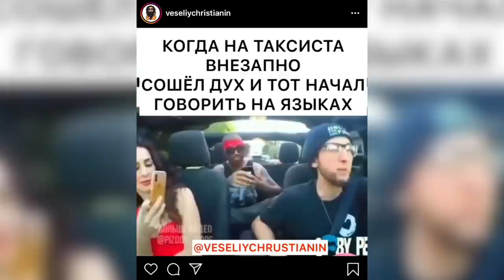Веселый христианин – кто он? Допустимые грани христианского юмора.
Христианский юмор – это дар от Бога или ловушка сатаны?
Сколько зарабатывает на юморе Веселый христианин?
Он действительно христианин или обиженный на церковь атеист?

Готов ли он удалить свои шутки с Инстаграм ради людей?

Что говорит о юморе Библия?

Друзья, хочу подчеркнуть, что мы специально назвали подкаст «Тебе решать». Мы обсуждаем темы, а ты делаешь выводы. Поделитесь своими мыслями после просмотра, пожалуйста. И поделитесь видео с друзьями!

Таймкоды подкаста
00:00 Трейлер выпуска
00:34 Приветствие
02:25 Почему веселый христианин скрывает свое имя?
03:22 Какая цель создания Веселого христианина?
05:34 Почему у Веселого христианина такая дорогая реклама на аккаунте?
08:09 Сколько зарабатывает Веселый христианин?
10:50 Сколько лет ВХ?
11:11 Какой любимый фильм?
12:57 Любимая книга ВХ
14:25 Приходит ли ВХ в своей одежде в церковь?
16:30 Откуда взялся образ Веселого христианина?
17:30 Что нужно для развития своего чувства юмора?
19:57 Куда попадают лимоны после смерти?
20:50 Должны ли христиане быть веселыми?
22:20 Чего больше в Веселом христианине мудрости или глупости?
25:15 Немного о хейтерстве – Мне за тебя страшно и стыдно
30:10 Есть ли обида у ВХ на церковь?
32:45 Как часто Веселый Христианин ловит хайп?
34:54 Что будет дальше с проектом ВХ?
38:50 Сколько нужно времени чтобы подготовить шутку на 9 из 10 балов?
42:15 Перебор в юморе Веселого Христианина
51:18 Посты которые удалил ВХ во время записи подкаста
1:00:36 Как часто ВХ читает Библию?
1:03:09 Примеры шуток из Библии
1:05:44 Три характеристики качественного христианского юмора
1:08:05 Библейские тексты о веселье
1:10:43 Какое отношение к Богу у ВХ?
1:13:52 У кого больше склонность к юмору, у Бога или дьявола?
1:16:18 Пожелание от Веселого Христианина